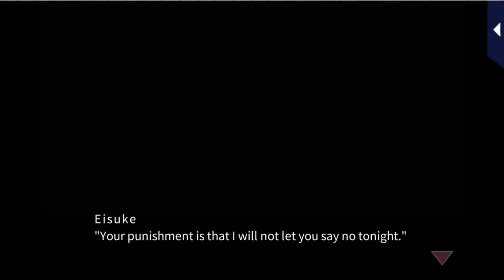Kissed by the Baddest Bidder [S2 Living Together Epilogue] Eisuke Ichinomiya